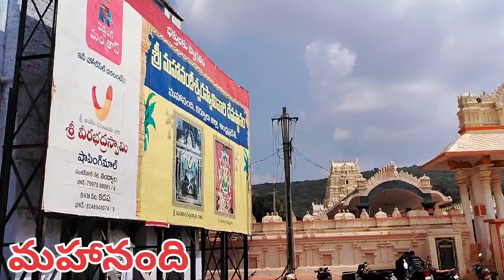Mahanandi Nandayal | Kurnool | Nandavaram